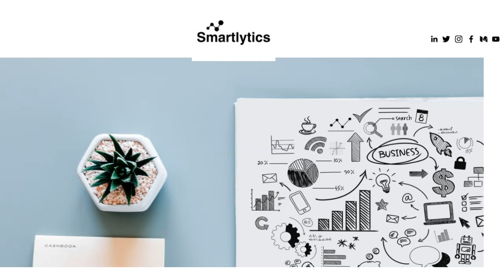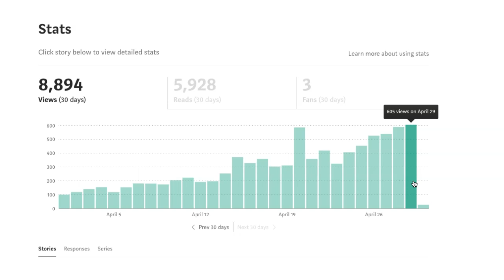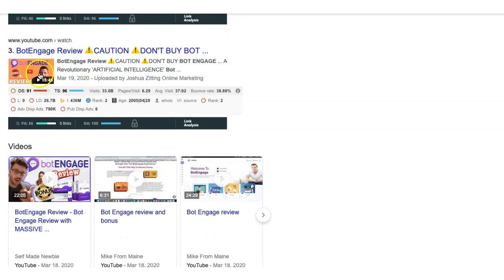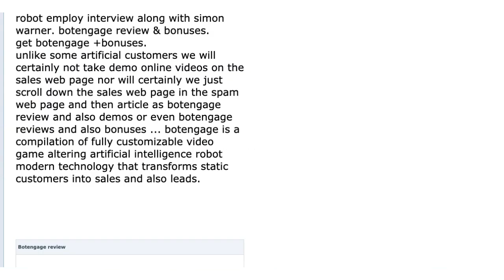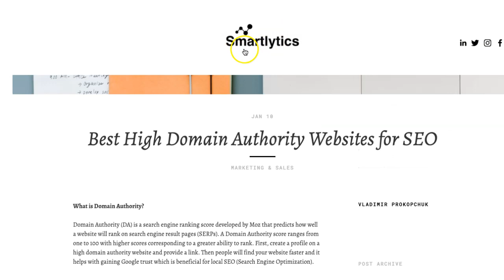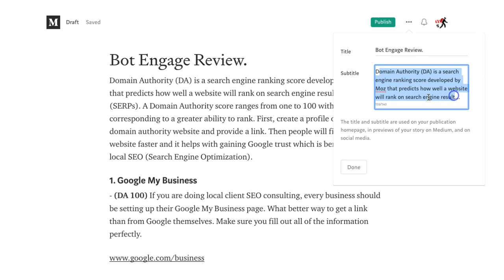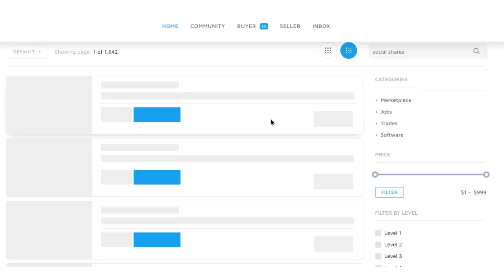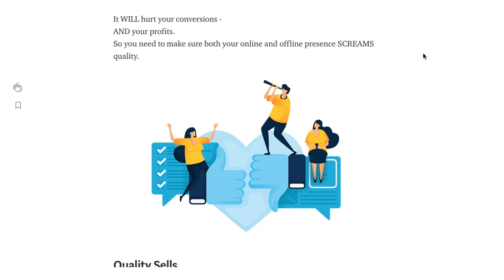Affiliate Marketing in Sinhala | NO Website Method !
Welcome to iTeach here we talk about Affiliate marketing in Sinhala.
This method is affiliate marketing without the website method that all the beginners can start.

If you are thinking about online business sinhala in 2020.You can learn that from this channel and make money online sinhala.